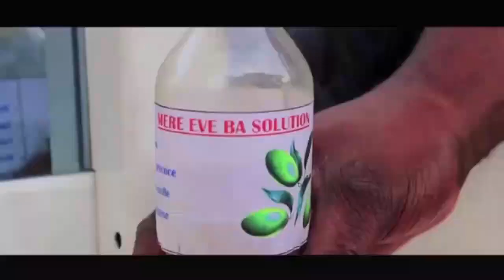KAKE YA SOMO YV KALOMBO NA MURA DELA PRESSE NA LAMAMA BOZUI 1er SOIN